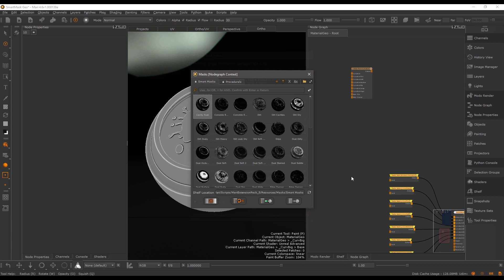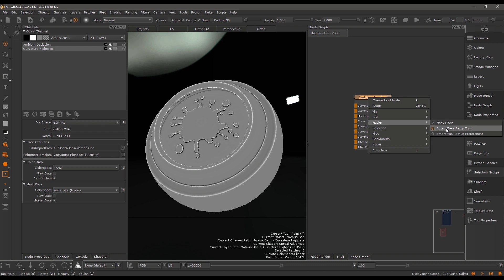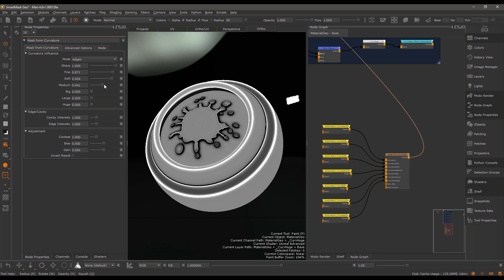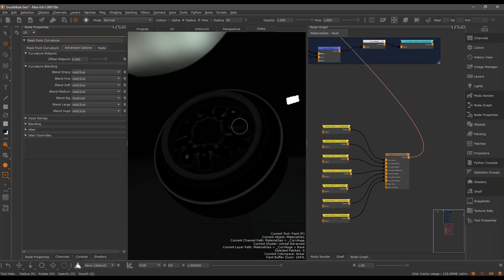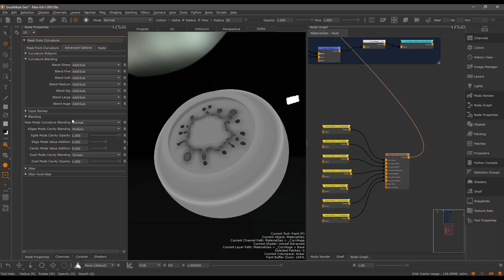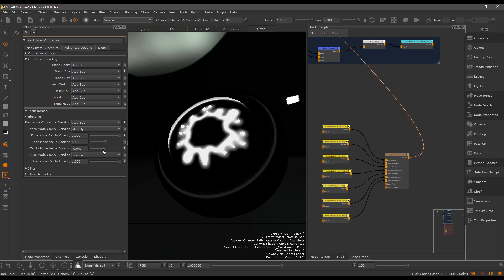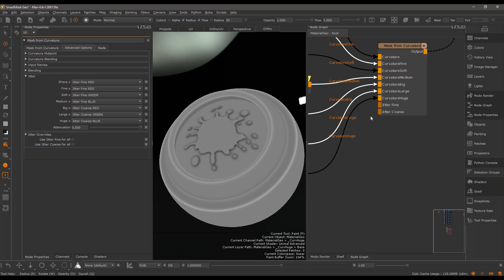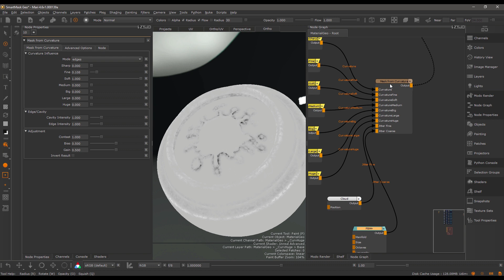Mask from Curvature | MARI EXTENSION PACK 5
A look at the rewritten version of the Mask from Curvature Node, the heart of the Smart Masks